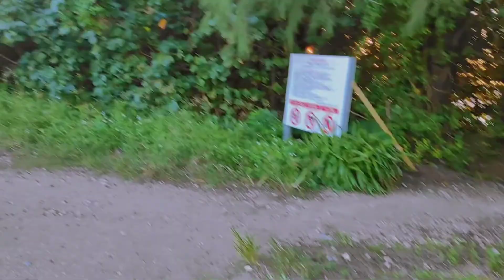YAKIN PENGEN KERJA KE OKINAWA.?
Suasana okimawa jepang di sore hari
Kali ini aku mengajak untuk melihatbsuasana okinawa jepang yg katanya balinya jepang pantainya sayabakui bagus-bagus dan bersih banyaj wisatawan yang berkunjung ke okinawa khususnya musim panas okinawa jepang ini dia.